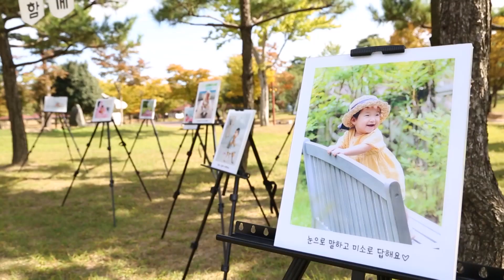제1회 함안군 아기사진전(저출생 극복을 위한 인식개선 캠페인)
제1회 함안군 아기사진전
저출생 극복을 위한 인식개선 캠페인
이쁜 아기들의 모습을 만날 수 있습니다.